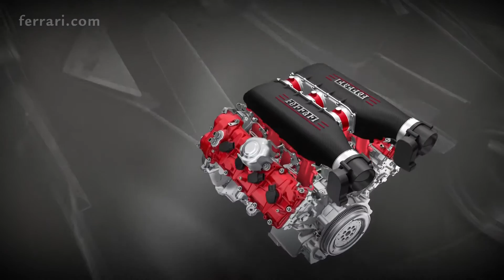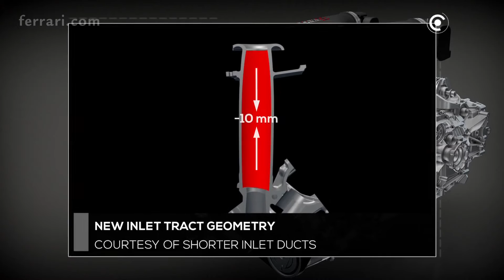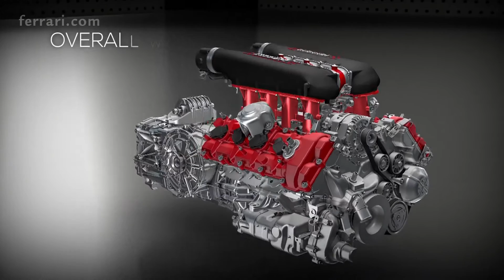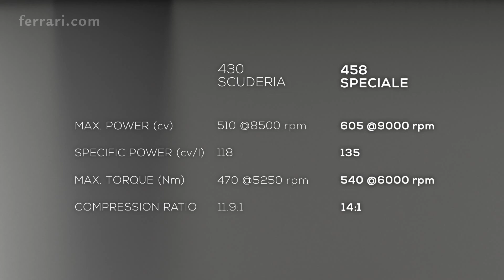Engine in detail: Ferrari 458 Speciale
Type V8 - 90°
Bore and stroke 94 x 81 mm (3.7 x 3.2 in)
Overall displacement 4497 cm3
Maximum power** 445 kW (605 cv) at 9000 rpm
Specific power output 135 cv/l
Maximum torque 540 Nm at 6000 rpm
Maximum revs (limiter) 9000 rpm